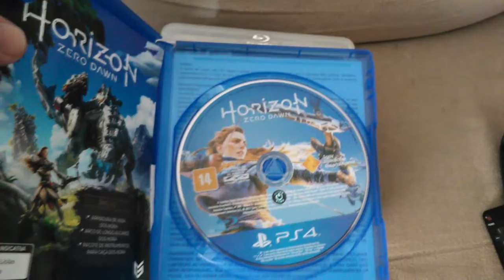Jogos PS3, PS4 e acessórios de Wii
encomenda do Michel  21/07/22